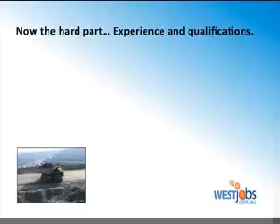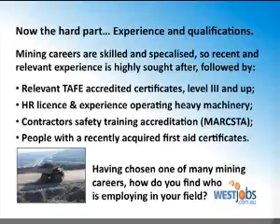Mining Careers In WA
Jobs in Perth and how to find work and Employment in WA with WestJobs.com.au Search for a job now in Perth from all types with casual, cleaning, and professional services.